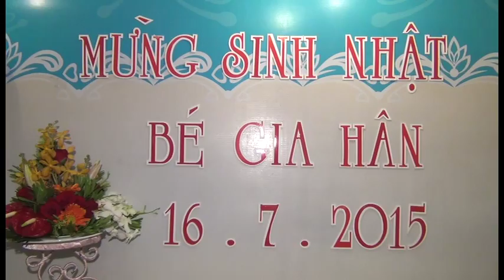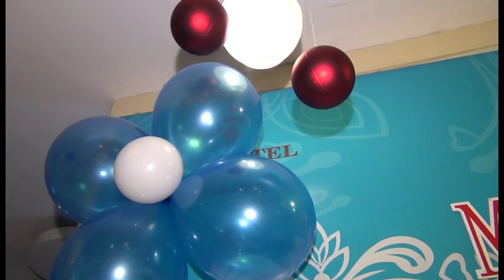sin nhat boi boi